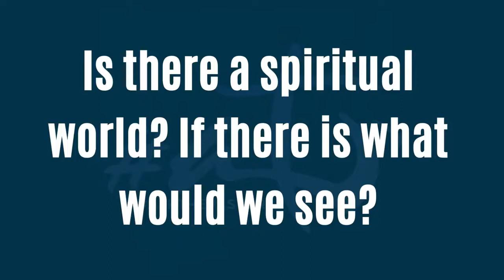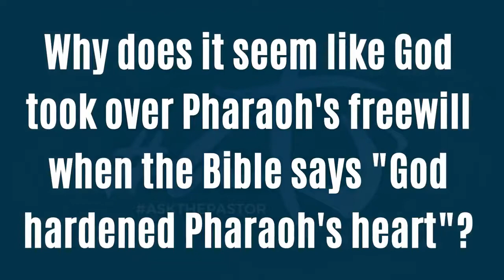Ask The Pastor - Ep 5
Temple of Praise Church, San Antonio Texas